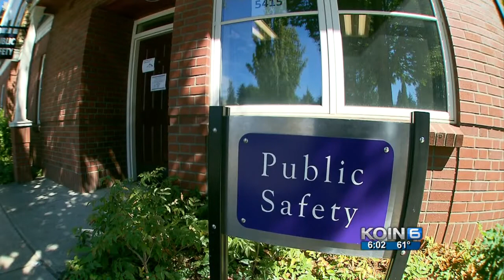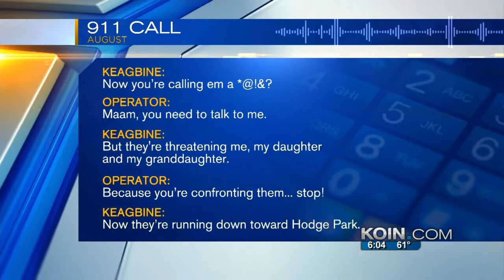Raucous U-Portland students offend neighbors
Residents living near the University of Portland say some college students are making their neighborhood unlivable.